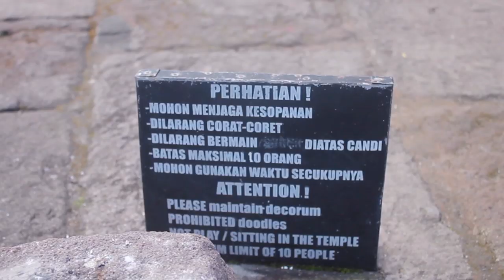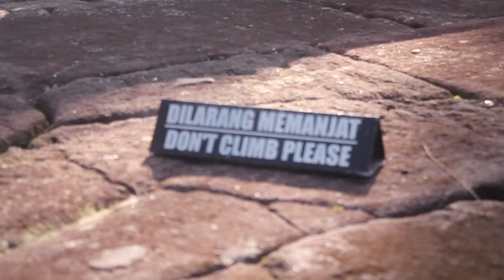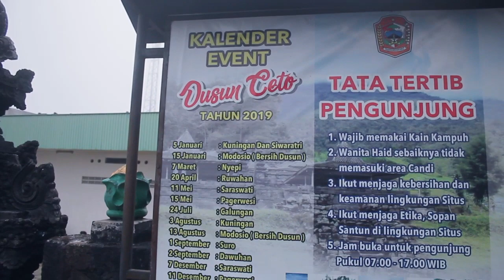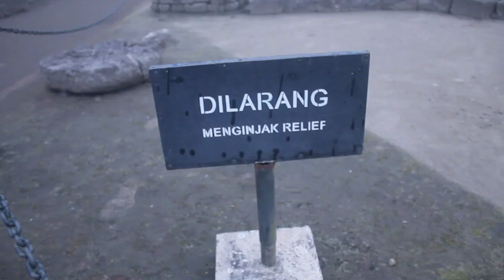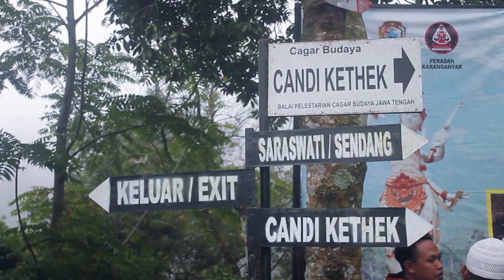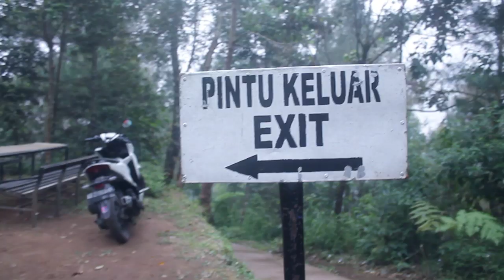EPS Wisata Alam Lereng Gunung Lawu | Sapitri Handayani & Rafki Miftahi